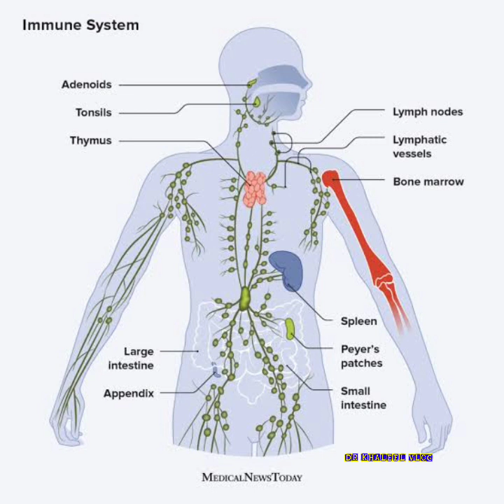ജലദോഷം : പെട്ടെന്ന് മാറാൻ.common cold.jaladosham treatment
ജലദോഷം : പെട്ടെന്ന് മാറാൻ..
common cold treatment.
km_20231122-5_720p_30f_20231122_203202#arogyam#allergy#Jaladosham maran#remedy for cough#health tips malayalam#Jaladosham maran malayalam#malayalam health tips#day in my life#Dr khaleel vlog#dr d betterlife#health malayalam tips#dr danish salim#Dr d better life#latest malayalam health tips#Malayalam health tips #